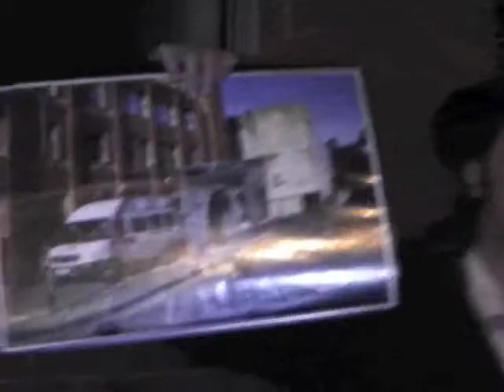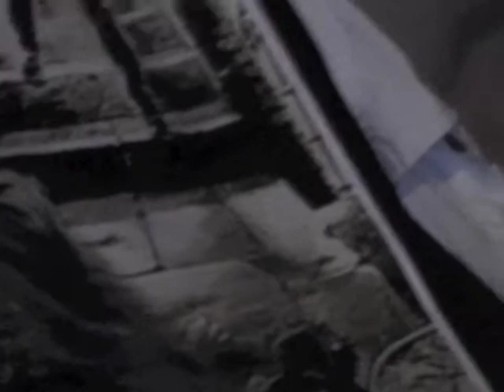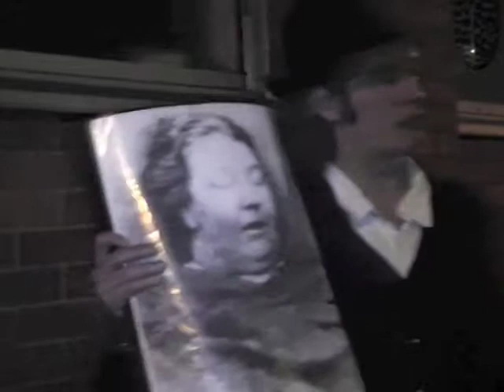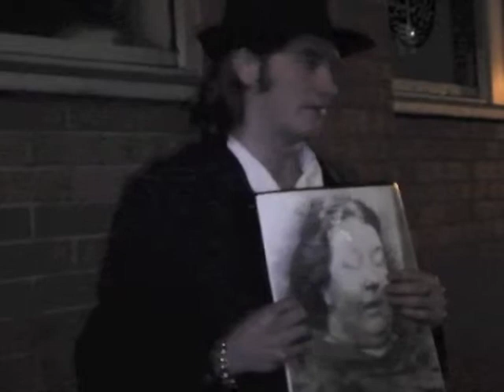Jack the Ripper Tour Part 2 - Martha Tabram.